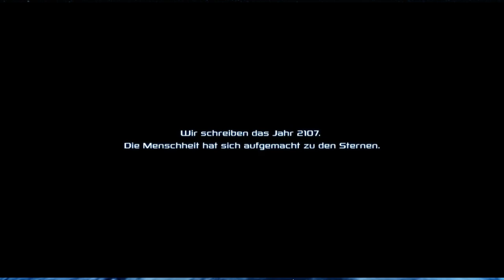Entwickler vs. Fans: „Pandora" (1) | MP 30.05.2014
Aufzeichnung der Live-Weltpremiere von "Return of the Messari" vom 30. Mai. Das kostenlose Add-on des Science-Fiction-Spiels "Pandora: First Contact" erschien zum Auftakt des Livestreams. Entwickler Lorenz Ruhmann zeigt sein Spiel in einem MP-Match gegen User von Civforum.de. Unter dem Motto "Entwickler vs. Fans" tritt er u.a. gegen Zak0r an, den Gewinner von "Pandora: First Cup", des ersten offiziellen internationalen MP-Turniers. Mitveranstalter des Liveabends war Civforum.de.